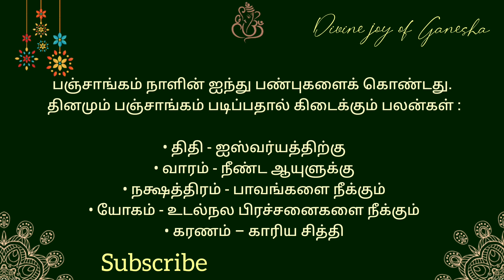Tamil Panchangam | November 22, 2023 | Today Panchangam - இன்றைய பஞ்சாங்கம்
உ
卐 ௐ ॐ
✨️** நற்பவி ** Narpavi ** 🎊

ஐப்பசி, அக்டோபர், October, aippasi, aipasi,
wednesday, புதன்கிழமை, புதன், புதவாரம்,